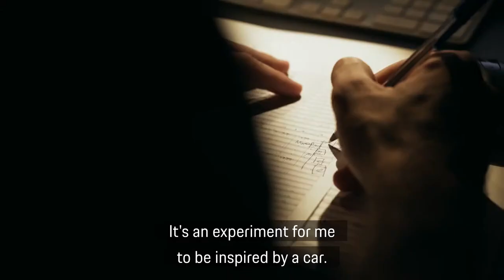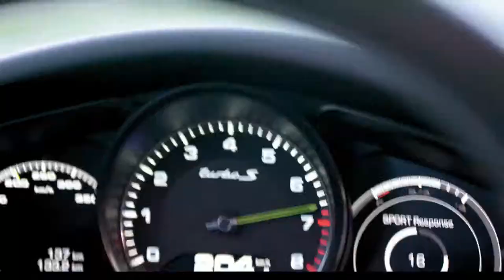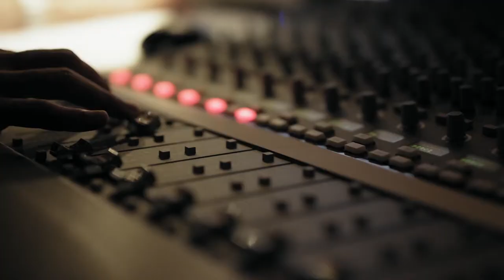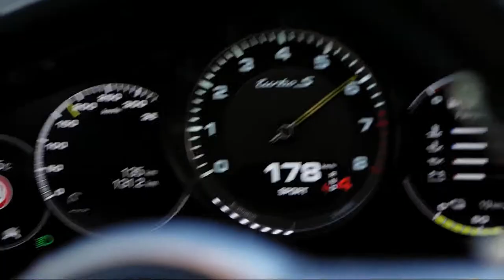The Symphony of Driving a Panamera Turbo S e-Hybrid Sport Turismo on the Racetrack